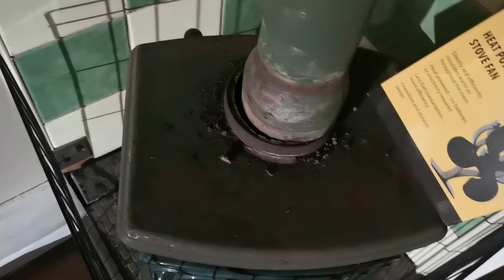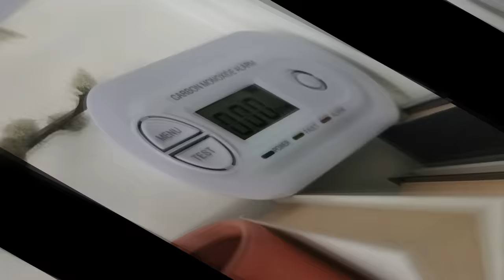Keeping Warm on a Narrowboat: Stove Repair Tips. Ep10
Strange things have happened!  We return to the boat after a long 5 days away from her to find  the chimney/flue of our stove completely hanging and no longer connected to the stove/fire itself!
After an uncomfortable, cold night aboard, we carry out emergency repairs which means that unfortunately we had to put the renovation work on hold for the day.

learning lots of really useful methods and working with fire cement for the first time. Fire cement is a  smooth paste that when exposed to the air goes rock hard. It should only be used on cracks or gaps less than 5mm and ours was larger than that so we used fire rope as well to minimise the gap and reseal the flue back in place, cleared out all the old cement in the flue and sealed all the joints.
While we had all the equipment out we placed more fire rope in the roof part which I'm really glad we did as the ceiling used to get really hot and now with the new placed fire rope it stays relatively normal temperate.

Now all we need to do is wait until the weather improves so we can paint the stove without the need of having it on.

We shall be back next Thursday with an interior update!